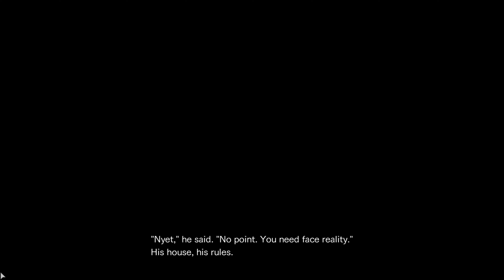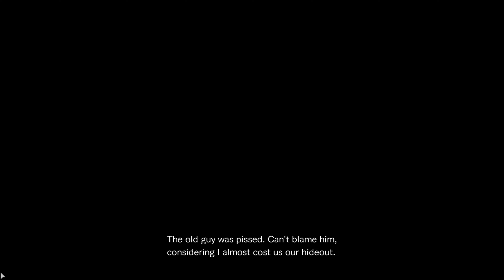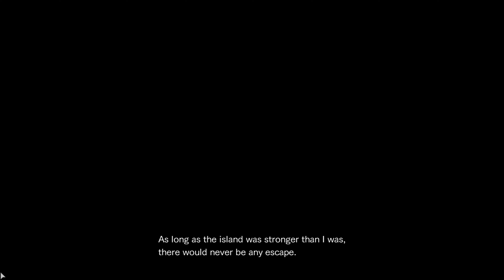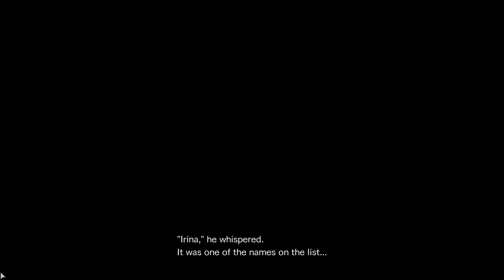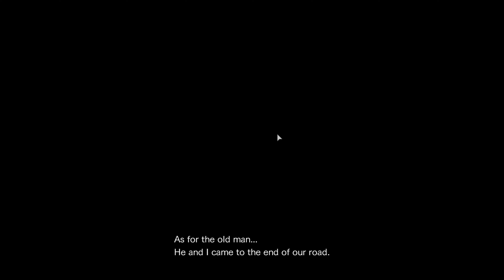Resident Evil Revelations 2 - 【DLC】 The Struggle 【FULL GAME】【4K60FPS】No Commentary